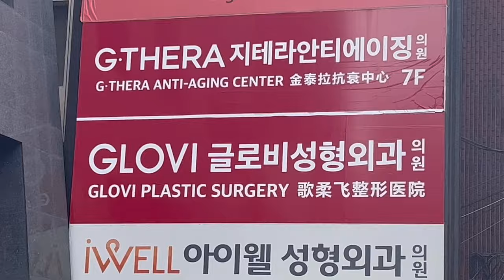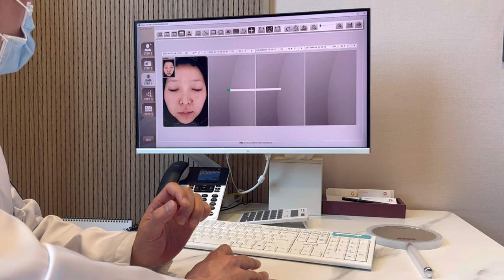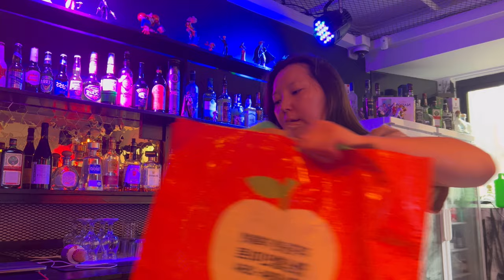Мэнгэгүй болов, нүхжилтийн лазер, анхнй төрсөн өдрийн захиалга 🥹✨